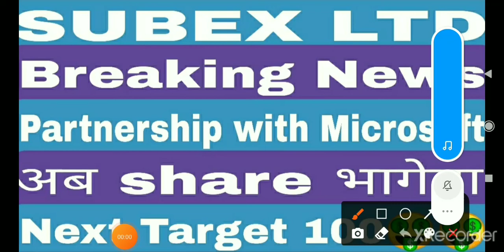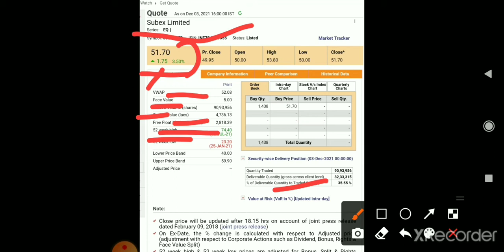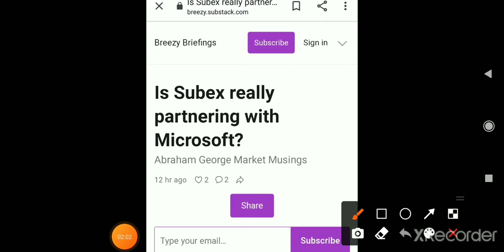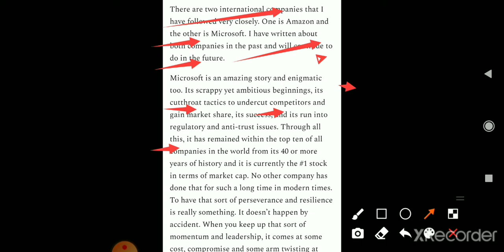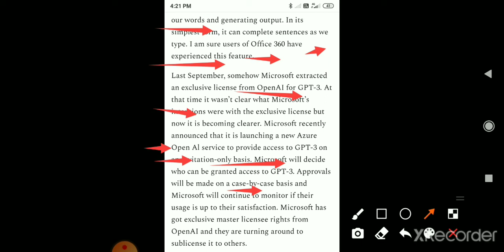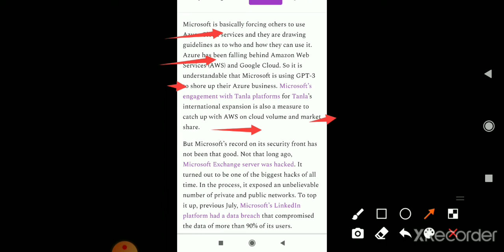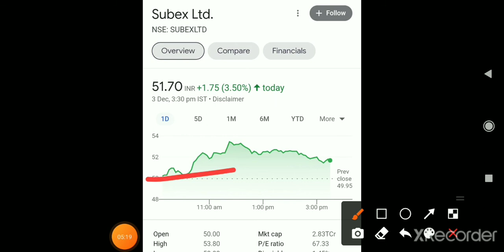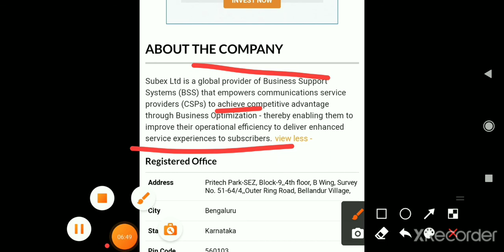Subex Ltd|| Subex Share|| Breaking News||Partnerships with Microsoft||Next Target500||BUY and Hold 🤑